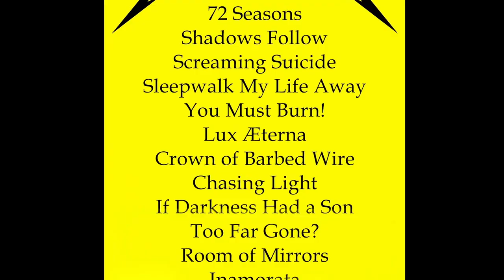Reacción a 72 Seasons de Metallica "Sleepwalk My Life Away"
ROCK & METAL. Analizamos y reaccionamos a todo el trabajo de Metallica "72 Seasons" El cuarto video reaccion "Sleepwalk My Life Away"